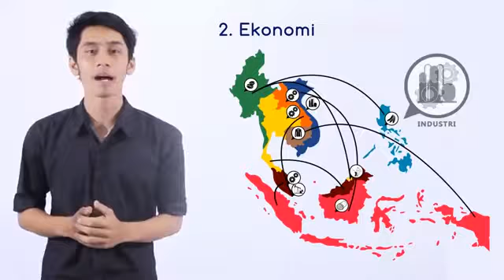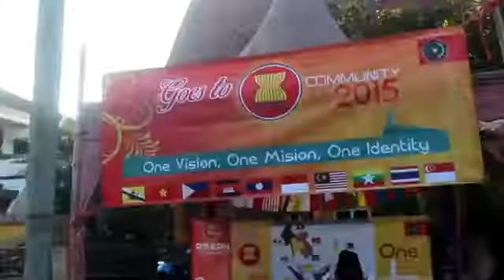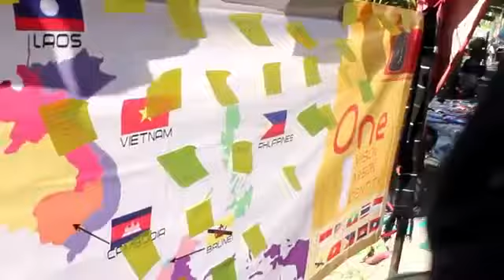Apa itu ASEAN COMMUNITY 2015 Low